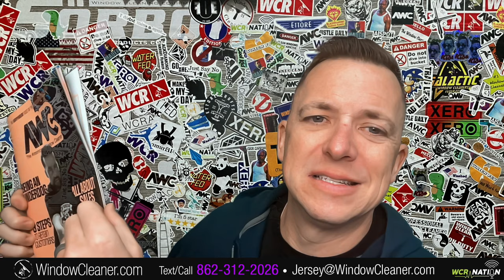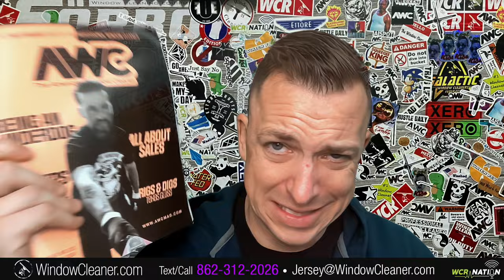Top 5 things every Window Cleaner needs to do! | WCR Nation Ep. 357 | A Window Cleaning Podcast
Today on Nation... We talk about the top 5 things that every window cleaning business owner needs to do. I'm guessing that you are missing a few, because you know I'm all about growth, even if it isn't size, but just the strength of a company. Growth is key.  And it still SHOCKS me when I see companies that are NOT doing these 5 things. You are holding yourself back! How about a challenge?  Add these 5 items in your company for 1 month and see if it doesn’t put you on an amazing path! LETS GO!